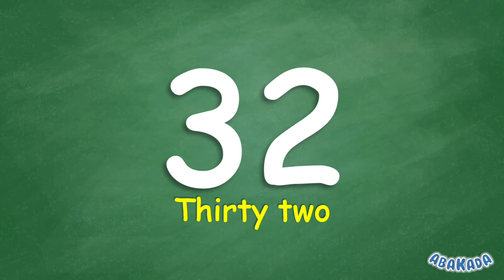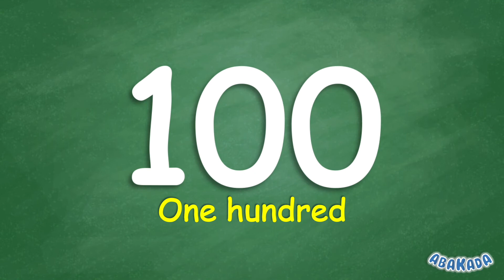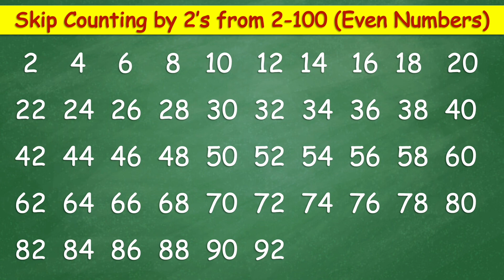Skip Counting by 2 | Skip Counting by 2's from 2-100 (Even Numbers)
Learn to skip count by 2's from 2-100 (Even Numbers)